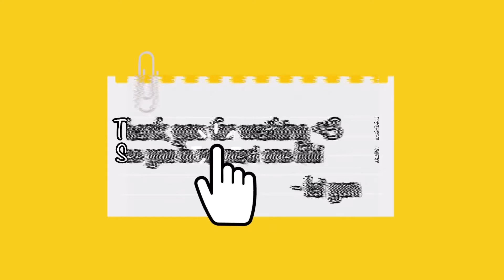Special gift from a super duper legit supplier❤️ || Lailanie Yun